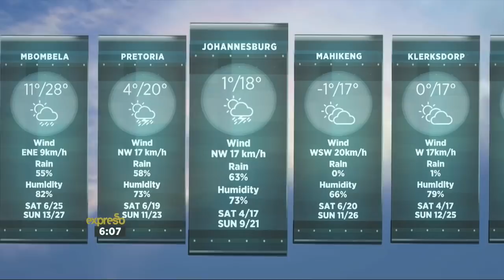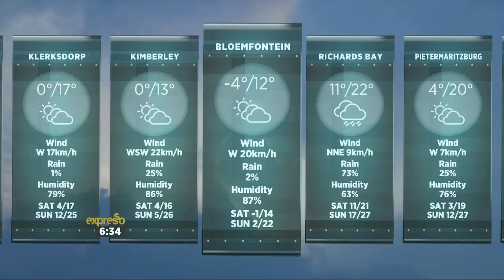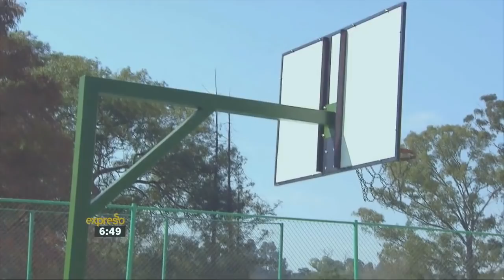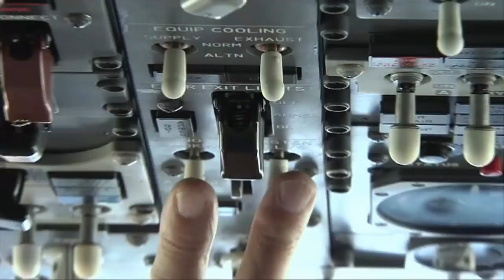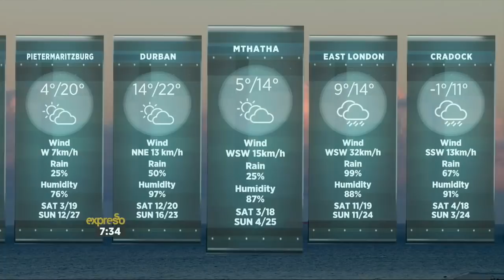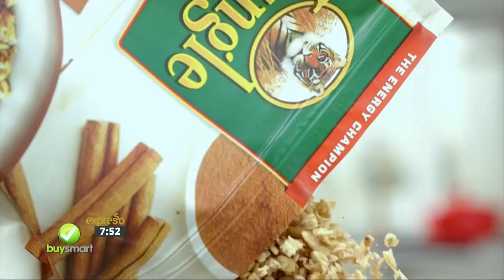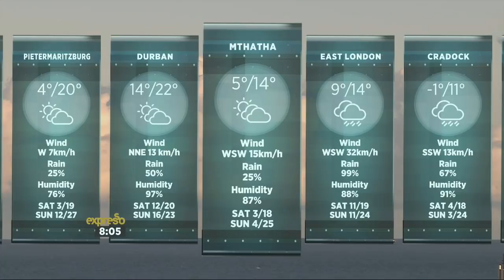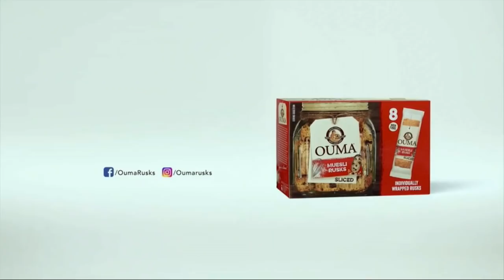Expresso Show | 10 August 2018 | FULL SHOW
Ashfak Mohamed gave us a preview of the weekend sport. We had Rocco de Villiers play some incredible piano this morning! Theunis Jansen van Rensburg spoke about designer babies! We had author, Rusty Labuschagne, speak about his book ‘Beating Chains’. SASKO Marketing team showed us the power of women behind their company! We enjoyed a Clover. Way Better. Super M Bulletproof Mocha to boost our morning! We also had a hot morning with some wing with a blue cheese dip! Gert-Johan Coetzee (Pty)Ltd showed off his McDonald's kids collection. Nick Strelitz gave us the fashion fix for the week.